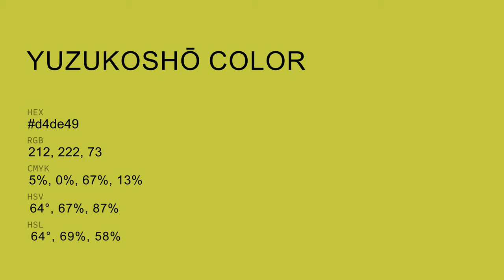Yuzukoshō color d4de49 hex color - Green color - Cool color d4de49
What color is Yuzukoshō ? d4de49 hex color - Green color - Cool color d4de49

Hex d4de49 Color Code is also known as Yuzukoshō color.

Hex d4de49 Color code in RGB color code model is created after adding 83.14% red color, 87.06% green color and 28.63% blue color.
Hex d4de49 Color code in CMYK color (process color) code model is generated after subtraction of 4% cyan, 0% magenta, 67% yellow and 12% black.